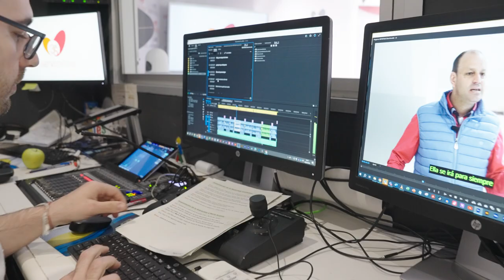Medalla de Oro 2024: Agencia Servimedia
Cruz Roja premia la destacada labor de la agencia de comunicación Servimedia, líder en información social en España que, a través de su Teletipo de Noticias, ha conseguido que la información social que distribuye a diario ocupe un lugar cada vez más destacado en nuestra sociedad.

Fundada en 1988, Servimedia fue el primer medio de comunicación en España especializado en el ámbito social. Con más del 50% de su equipo conformado por periodistas con discapacidad, la agencia es un modelo único de integración social en el periodismo. Su compromiso con la excelencia informativa, la transparencia y la accesibilidad refleja su misión de promover los derechos y el trato inclusivo de todas las personas, incluidas aquellas con discapacidad.